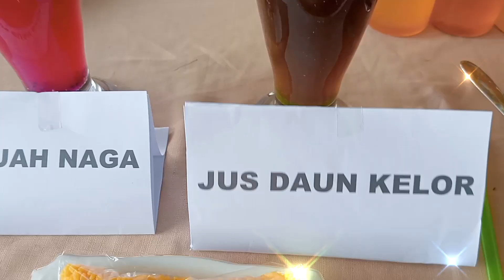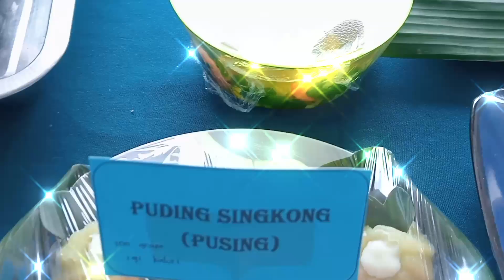inspirasi kreasi makanan sehat tahun Baru